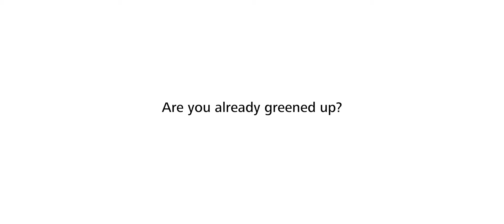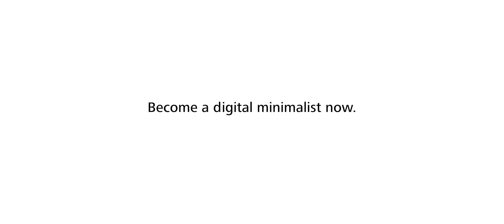Green IT #3 – Are you already greened up?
How are IT and sustainability related? Although digital solutions are usually much more eco-friendly than analog processes, IT, its tools, and their usage have impacts on the environment – and therefore on every single user.

Christopher, Head of Apps and Ecosystems at ZEISS Medical Technology, talks about the importance of becoming a digital minimalist by regularly decluttering files and folders.